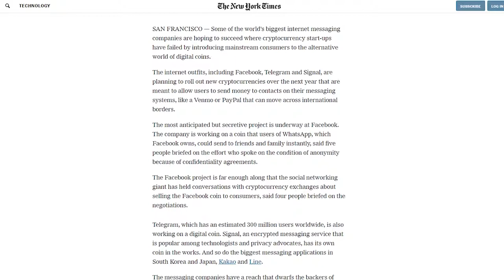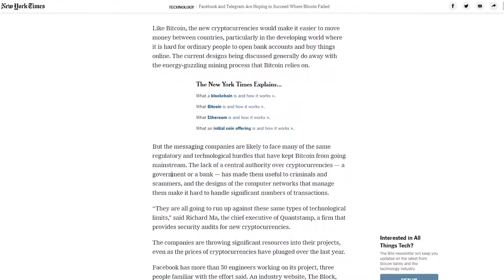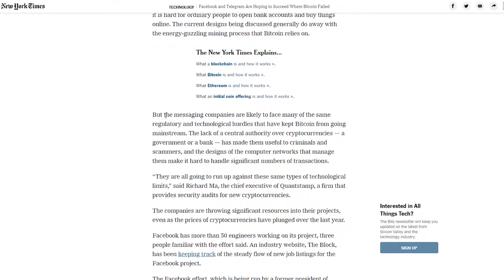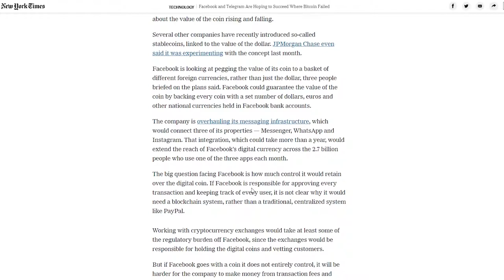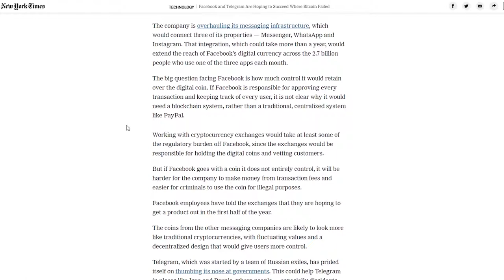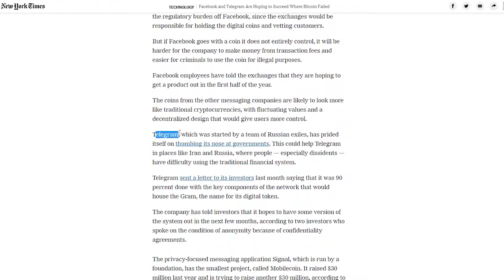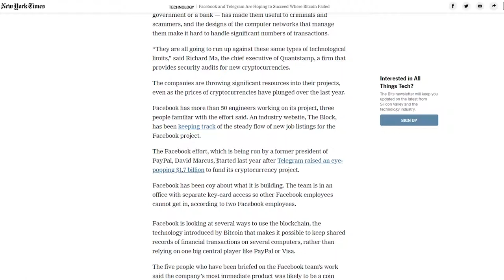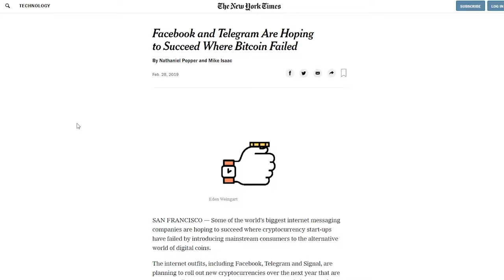Facebook Creates a Cryptocurrency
In this video I go over Facebooks cryptocurrency. Facebook has hired on 50 people on their blockchain project and 5 people just got briefed on the project and it looks like they are going to launch their first cryptocurrency within the next 3 months! Facebook said they are trying to get a project out by the first half of 2018.

Links

Facebook and Telegram Are Hoping to Succeed Where Bitcoin Failed